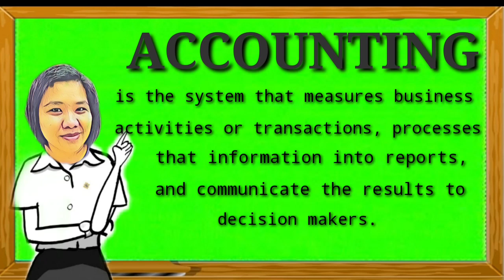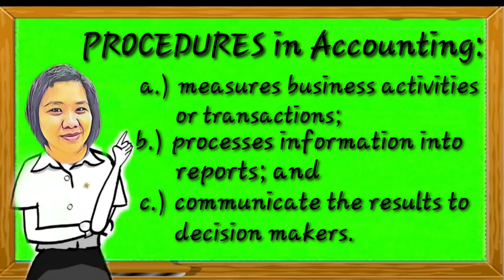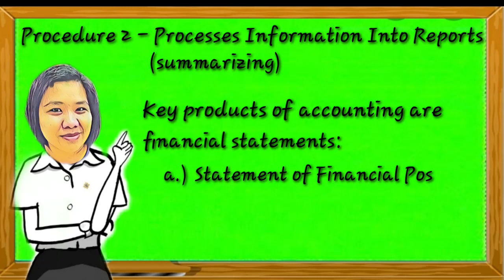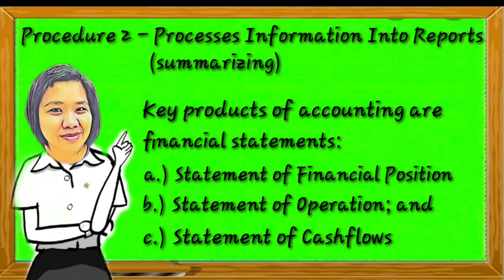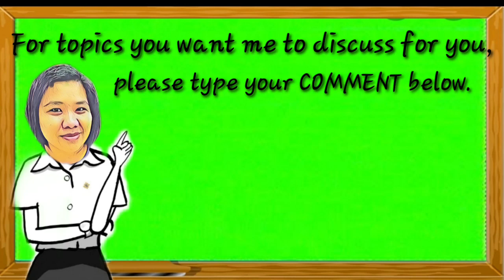DEFINITION OF ACCOUNTING//Fundamentals of Accounting